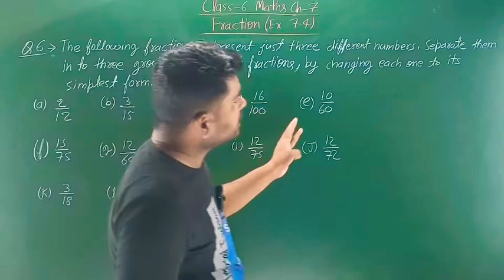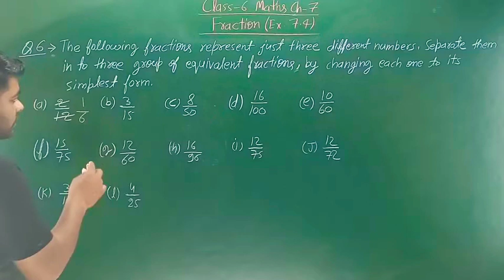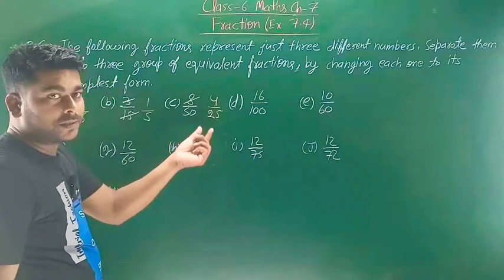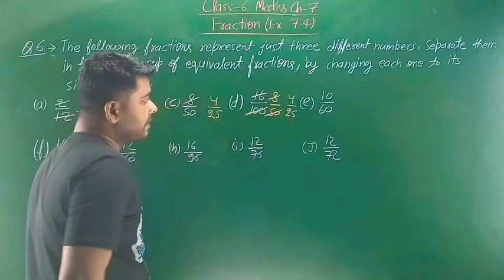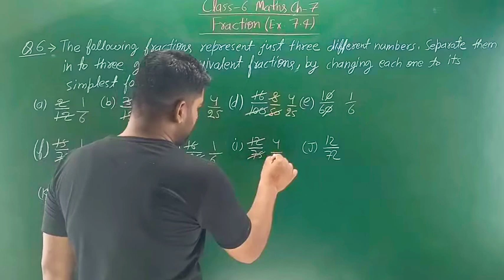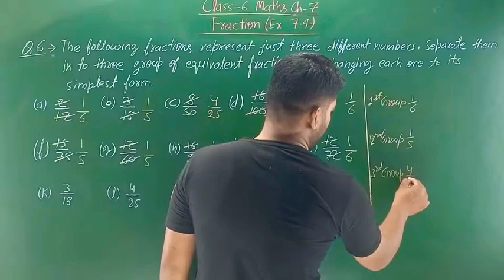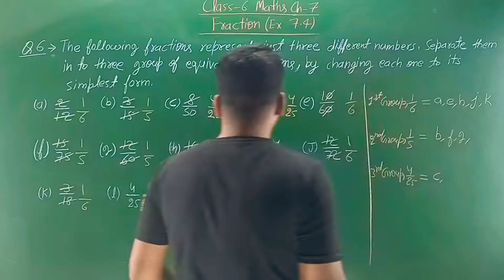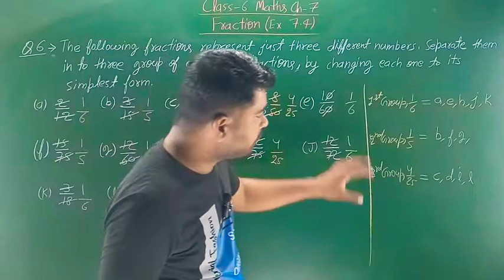Class 6 Maths Ex 7.4 Q 6 'Fractions' NCERT/CBSE (Chapter 7) by Ankit sir.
q 6 Ex 7.4 maths class 6 fraction